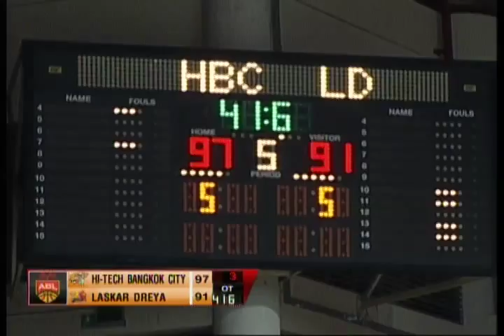2014 AirAsia ABL Game 16: Hi-Tech Bangkok City vs Laskar Dreya South Sumatra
AirAsia ASEAN Basketball League 2014 Season Game 19: Hi-Tech Bangkok City (Thailand) vs Laskar Dreya South Sumatra (Indonesia).

Venue: Thai-Japanese Stadium, Thailand
Date: August 14, 2014
Tip Off: 7:00PM Local Time | 8:00PM HKT